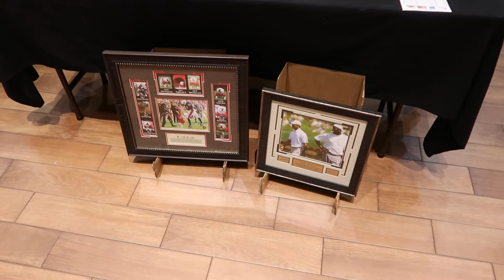Hampton Inn and Suites Atlanta Airport FREE BREAKFAST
Travel Guru TV = The Travel Channel

Travel videos from all over the world. Have fun!